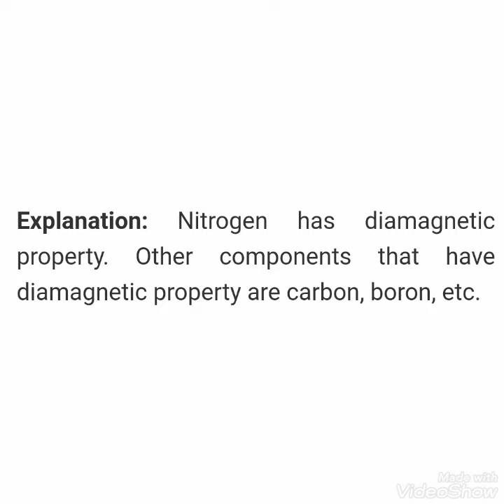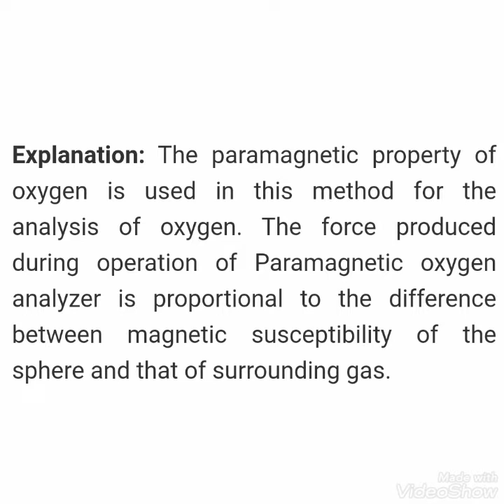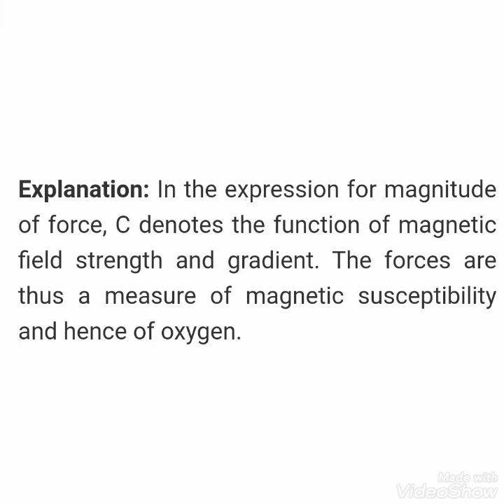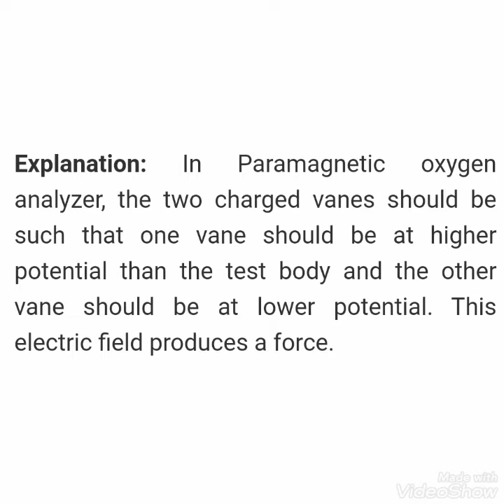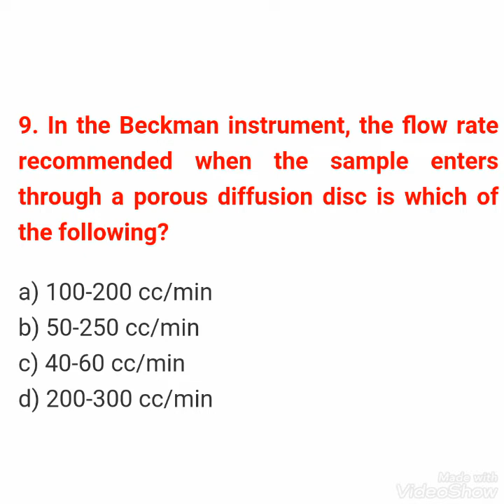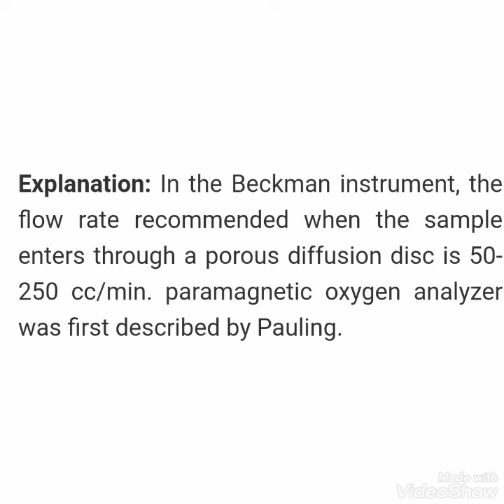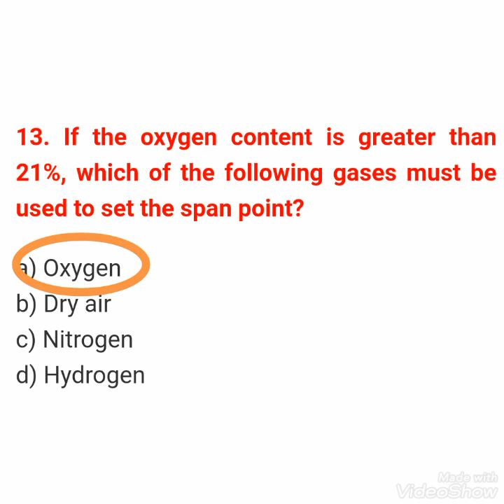paramagnetic oxygen analyzer questions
paramagnetic oxygen analyzer interview preparation

industrial instrumentation basic knowledge

for infrared and ndir gas analyzer zirconia cell and paramagnetic method of oxygen measurement working principle and more information about gas analysis